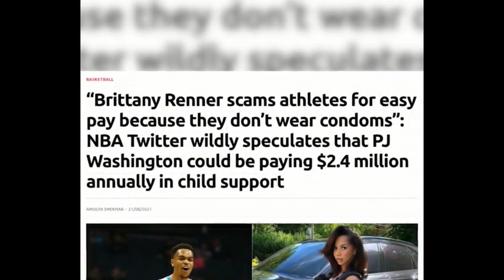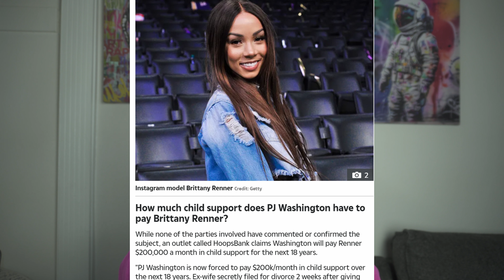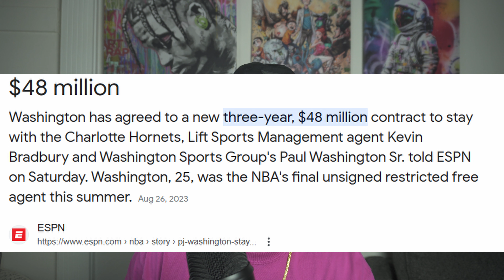Brittany Renner Lost Her Mind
Brittany Renner Lost Her Mind on the Danza Project Podcast.